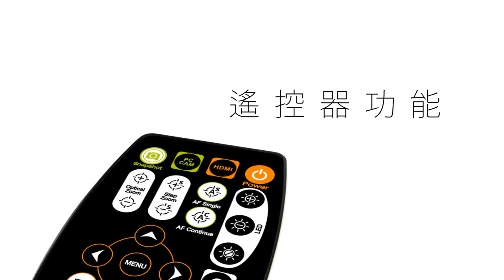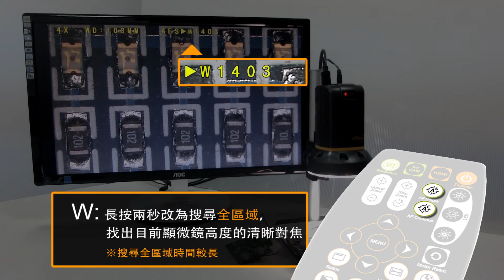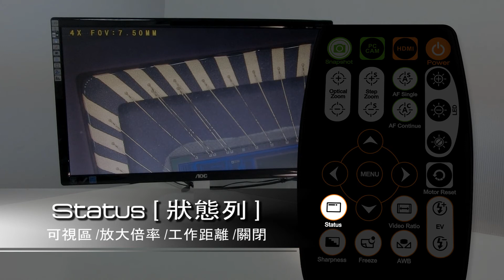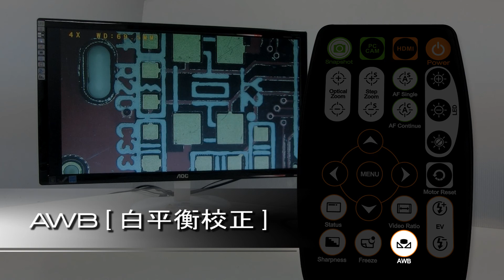ViTiny 數位顯微鏡 - UM08_機器操作影片 (產品介紹)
ViTiny UM08適合生產線快速檢查的顯微鏡，每秒60張速度即時傳輸2百萬畫素影像，加上連續自動對焦功能，提升生產效率。1080P超高影像畫質，同時可以透過遙控器直接操作對焦、白平衡、曝光和亮度等功能。

01:55 - 單次自動對焦
02:30 - 連續自動對焦
03:15 - 狀態列
03:50 - 影像銳利化
04:05 - 白平衡校正
01:55 - 單次自動對焦
02:30 - 連續自動對焦
03:15 - 狀態列
03:50 - 影像銳利化
04:05 - 白平衡校正